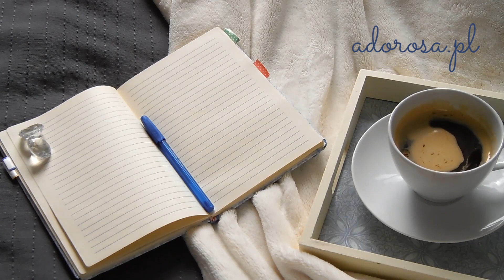Po co planować? 5 powodów | Adorosa